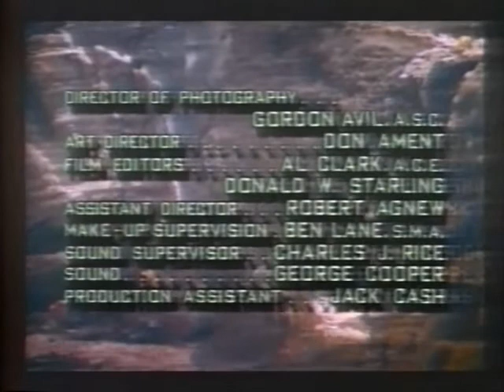Cidade Submarina (1962) Trecho Dublagem AIC SP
Um engenheiro, uma médica, um mergulhador profissional, um cientista, uma nutricionista e outras pessoas são selecionados especialmente para uma experiência científica, com o objetivo de estudar a possibilidade de seres humanos viverem grandes períodos de tempo numa cidade submarina, construída no leito do oceano e batizada de "Anfíbia"